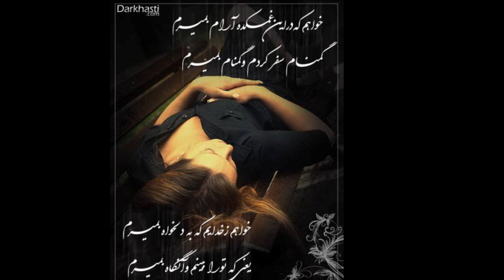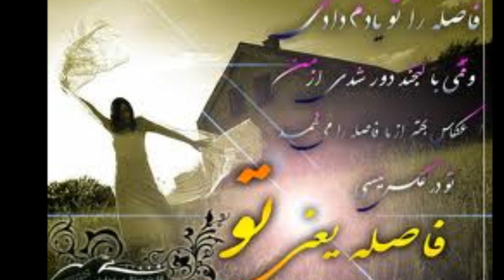Amin Rostami Khodahafeze Too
Ahange ziba az Amin Rostami